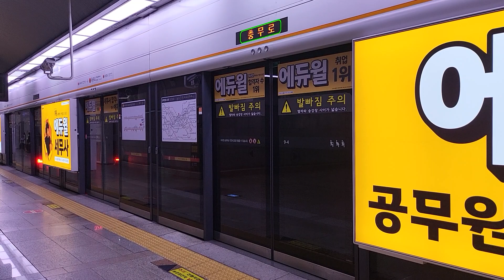[시운전]서울교통공사 3호선 다원시스 신차 S3704 319편성 충무로역 통과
2022.2.3

3호선 시운전 319편성 충무로역 통과